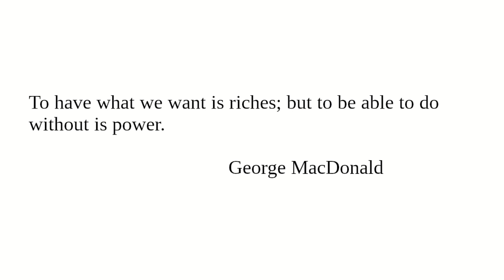Courage to be Poor: Readings from "Character And Conduct" for December 21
Readings for December 21 from "Character And Conduct: A Book Of Helpful Thoughts by Great Writers of Past and Present Ages" selected and arranged for daily reading by Constance M. Whishaw.

"Courage to be Poor"

Image:

Dinah Maria Craik (née Mulock) by Sir Hubert von Herkomer